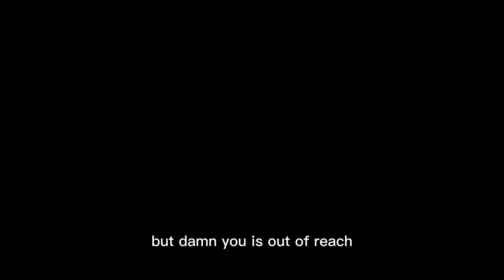I just killed my Ex (read description)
So I got the sound drone CapCut not mine and the scream too. I I’m hoping you guys will put this in your reacting video anyway here are the apps I used
Gacha club
Ibis X paint
CapCut
Kill Bill from CapCut.